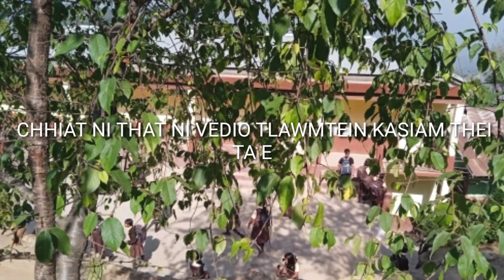SIALHAWK KOHHRANHRANG HRANG LEH MEMBER TE